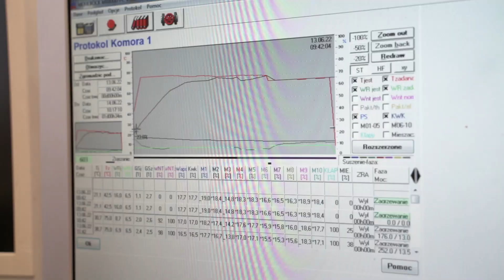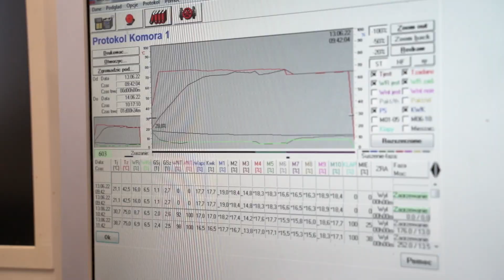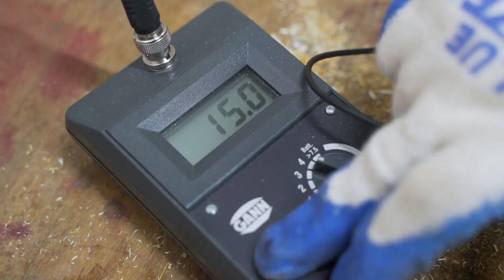"SIGRO II" / Producent drewna klejonego / Manufacturer of glued timber